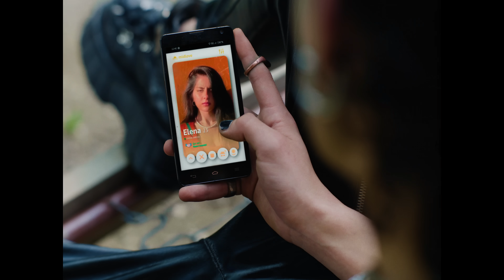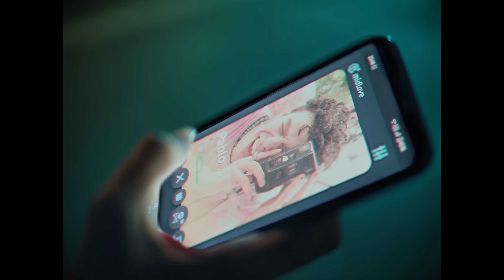Pinguini Tattici Nucleari - Rubami la Notte (Official Video)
Prodotto da Maestro e Think Cattleya
A film by Broga's

Produttori esecutivi: Antonio Giampaolo e Martino Benvenuti
Scritto da Broga's
Con Fabio Gatti e Alice Benvenuti
Regia e Fotografia: Francesco Lorusso x Broga's
Organizzazione: Andrea Settembrini x Broga's
Aiuto Regia: Gabriele Licchelli x Broga's

Focus Puller: Nunzio De Filippo
Aiuto operatore: Irene Pallaro
Gaffer: Luca Giacomelli
Elettricista: Mauro Sollami
Macchinisti: Miha Sagadin, Massimiliano Nicotra
Manovale: Luca Caruso

Scenografia: Luca Pescaglini, Silvia Pirrotta
Costumi: Aida Ghafouri
Ass. costumi: Federica Santi
Trucco: Erika Truffelli
Ass. trucco: Pietro Sonnessa

Coordinatrice di produzione: Martina Pasian
Ass. di produzione: Laura Simeoni
Runner: Simone Di Gioia, Daniele Biamino

Montaggio: Francesco Lorusso x Broga's
Ass. montaggio: Valeria Civardi
Motion Design: Biagio Casciaro x Broga'Studio
VFX Artist: Giuseppe Orlando x Broga'Studio
Color Correction: Leonardo Mareso

Tecnico DMX: Leonardo Stahl
Videomapping: Tommaso Rinaldi
Foto di scena: Luca Morlino

Service: Ouvert Cine Rental

Si ringrazia: Film Commission Torino Piemonte, Associazione Culturale Variante Bunker, Comune di Torino, Columbia Records Italy, Sony Music Italy, tuttomoltobenegrazie